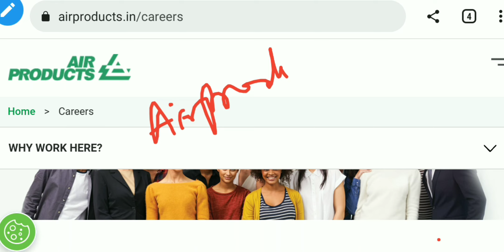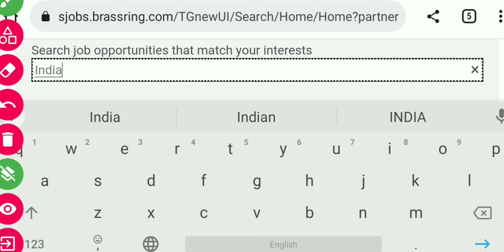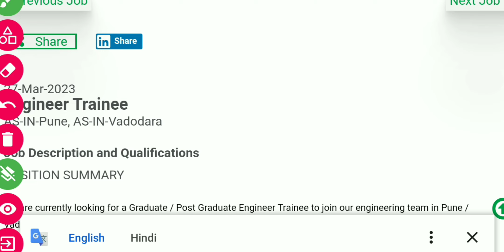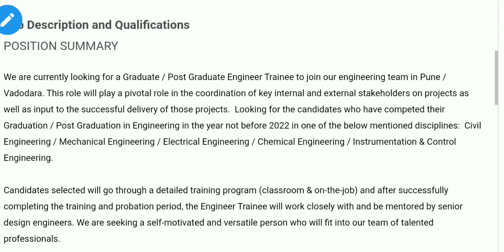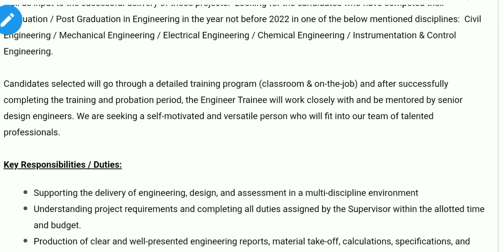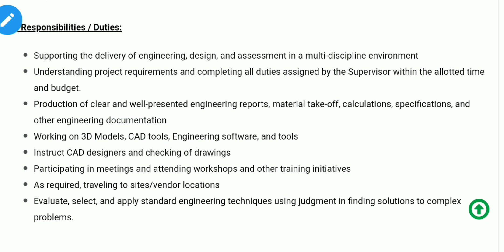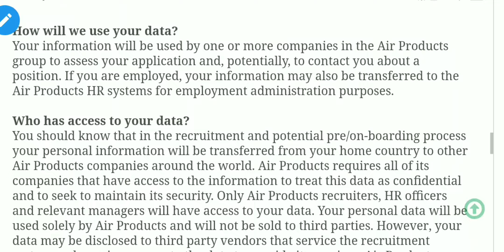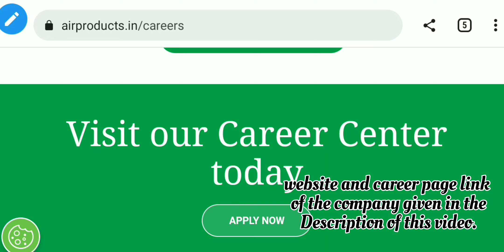ENGINEER TRAINEE - VACANCIES FOR B.TECH & M.TECH/MS STUDENTS IN AIR PRODUCTS INDIA LIMITED COMPANY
ENGINEER TRAINEE - VACANCIES FOR B.TECH & M.TECH/MS STUDENTS IN AIR PRODUCTS INDIA LIMITED COMPANY (@jaleesahmed9075 )

Hello Everyone !

In this video we have discussed on ENGINEER TRAINEE- VACANCIES FOR B.TECH AND M.TECH/ME STUDENTS IN AIR PRODUCTS INDIA LIMITED COMPANY.

The Air products is a US based MNC Company. It was Founded in 1940, Air Products has built a reputation for its innovative culture, operational excellence and commitment to safety and the environment.

In this video we have explain about the post of Trainee Engineer (Engineer Trainee) - vacancies for B.tech and M.Tech/MS - Mechanical/ Civil/ Electrical/ Chemical/ Instrumentation and Control Engineering passout students.

In this video we have explain about the How to apply for Trainee Engineer post in Air products MNC company?.

2. TATA STEEL COMPANY AET AND JET MECHANICAL & ALLIED BRANCHES TECHNICAL AND HR INTERVIEW QUESTIONS || SELECTION CRITERIA